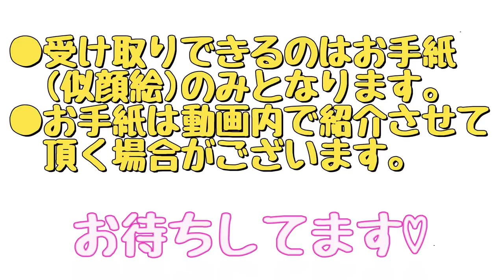ねねききからお知らせがあります。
いつも御視聴ありがとうございます！

この度お手紙の宛先が決定しました！
２人ともお手紙の到着をとても楽しみにしています♡

【送り先】
〒153-0043
東京都目黒区東山3-16-32
日東タウンハウスⅢ 102
ねねききチャンネル　宛

※受け取り出来るのはお手紙・似顔絵のみとなります。
※頂いたお手紙は動画内でご紹介させて頂く場合がございます。